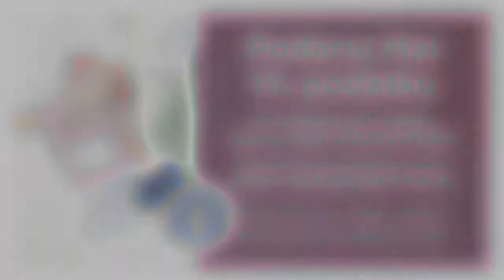AB Flora - BVT Żukowo Piłkarska Liga Trójmiasta R-GOL PL3 Wiosna 2017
Z przeciwnych biegunów zestawienia do poniedziałkowej batalii przystępowali AB Flora i BVT Żukowo. Pierwsza z tych drużyn po pięciu tygodniach rozgrywek liderowała w IV lidze grupie „B”, z kolei konkurent zamykał stawkę, wyczekując przełamania i historycznych punktów. Dzisiaj ekipę z Żukowa czekało więc niezmiernie ciężkie zadanie i choć świetny w jej wykonaniu początek sugerował, że jest w stanie sprawić niespodziankę, to ostatecznie plac gry z tarczą opuścili podopieczni Przemysława Aszyka. Na wstępie tej potyczki inicjatywa znajdowała się w posiadaniu debiutanta, który po czterech minutach od gwizdka dysponował dwubramkową zaliczką. Celne uderzenia Wojciecha Czajki i Jarosława Dańczyszyna pozwoliły mniej doświadczonemu zespołowi uwierzyć w powodzenie misji „Przełamanie”, ale wraz z upływającym czasem szala coraz bardziej przechylała się na stronę lidera, w barwach którego nie do zatrzymania byli Michał Jelionek i Bartłomiej Rutyna. Co rusz nękali defensywę BVT Żukowo, niejednokrotnie sobie przy bramkach asystując, choć mogli też liczyć na precyzyjna zagrania Jędrzeja Bylińskiego i Juliana Ziółkowskiego. W 12. minucie z minimalną nawiązką stratę zniwelowali i choć w okolicy kwadransa wyrównał nowicjusz, to od tamtego momentu strzelała już tylko AB Flora, nieprzerwanie wiodąc prym. Dla obydwu snajperów były to najlepsze jak dotąd w karierze zawody, ale na ten wynik pracowała cała drużyna. AB Flora o sześć goli poprawia wcześniejszy rekord bramkowy i stawia ważny krok na drodze wiodącej na trzeci poziom. Zapraszamy na